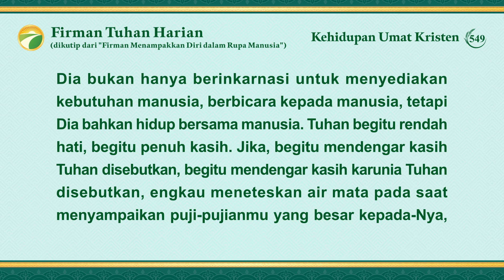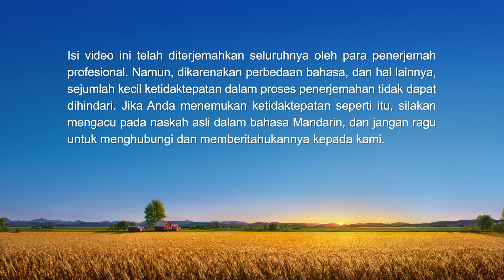Firman Tuhan Harian: Jalan Masuk ke Dalam Kehidupan | Kutipan 549